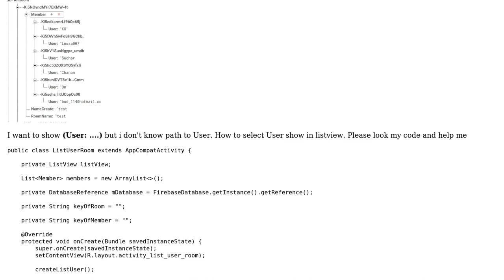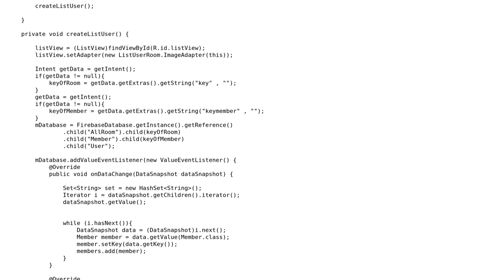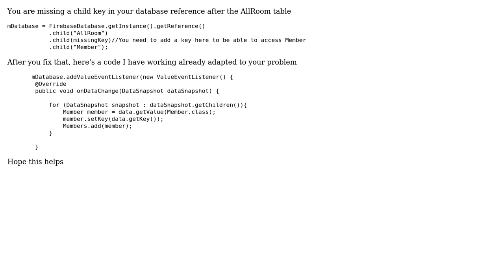Firebase Show data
With thanks & praise to God, and with thanks to the many people who have made this project possible! You are responsible for your own actions.